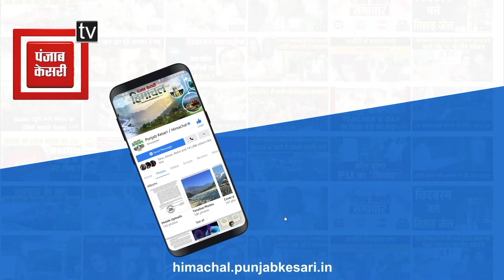ज्वालामुखी में गणपति विसर्जन की धूम... हर्षोउल्लास से निकली बप्पा की सवारी